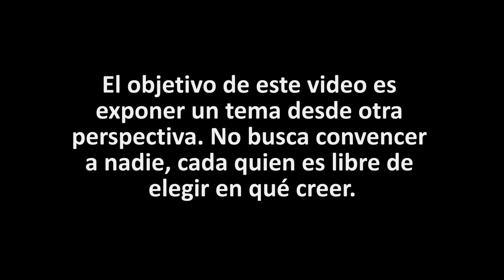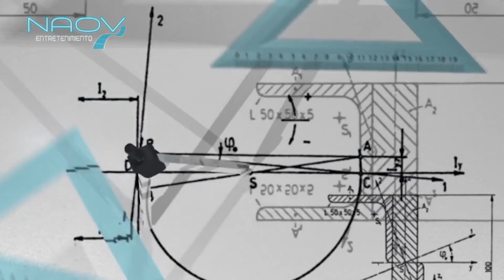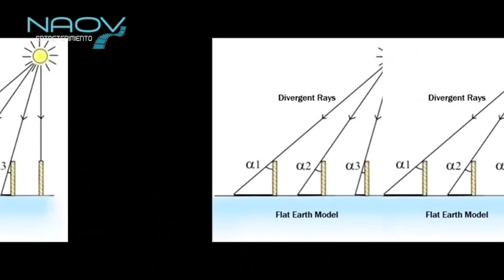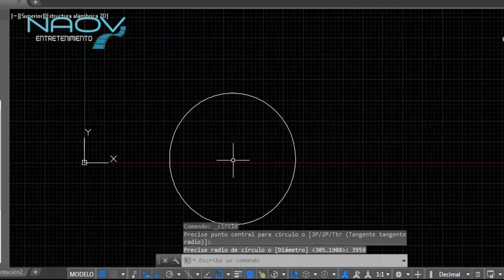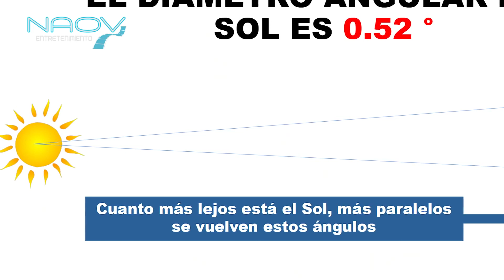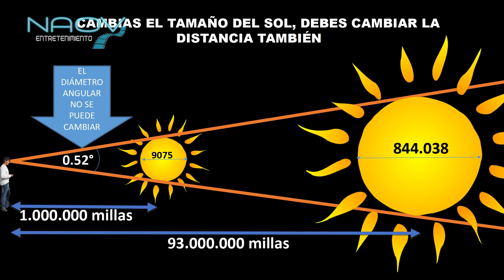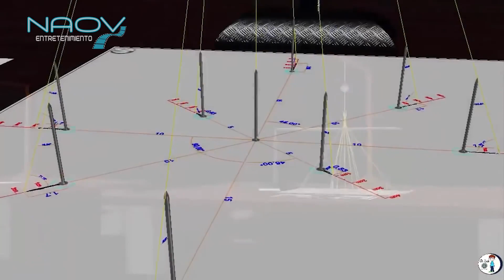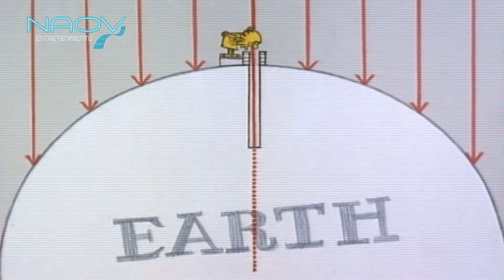El gran problema de la Tierra plana (NAOV)